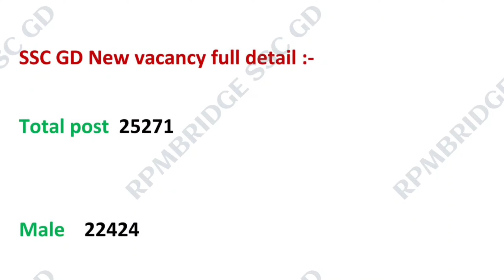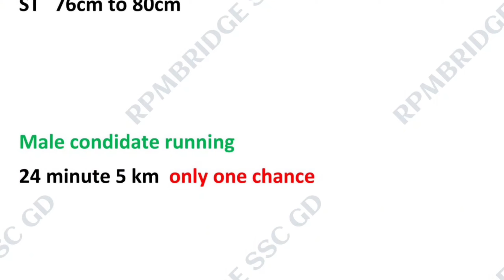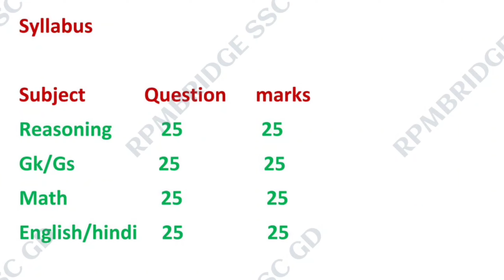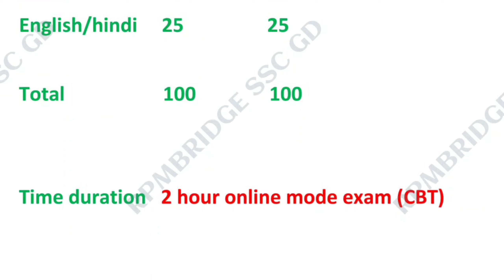ssc gd 2022 new vacancy || 50000 पदो पर होगी भर्ती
ssc gd new bharti kab aayegi
एसएससी जीडी नोटिफिकेशन
ssc gd
10th pas job 2022
12th pass job 2022
new vacancy 2022
super study
ssc gd new vacancy kab aayegi
ssc gd new vacancy 2022 apply date
ssc gd new vacancy 2022 kab aayegi